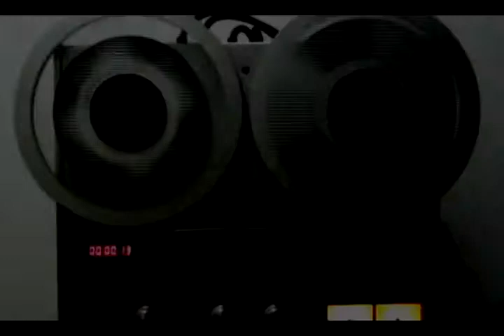Música Livre 039 11-10-2013 Especial dia das crianças 1/4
Um divertidíssimo Música Livre, feito com adolescentes, crianças e também um papai, todos tocando ao vivo, vamos dar boas rizadas com a criançada.

Unisul TV - Canais 04 e 26 / TV CABO: 22
exibições:
sexta feira 13:00 horas
sexta feira 22:00 horas (Inédito)
sábado      18:00 horas (Antes do Canta Viola)